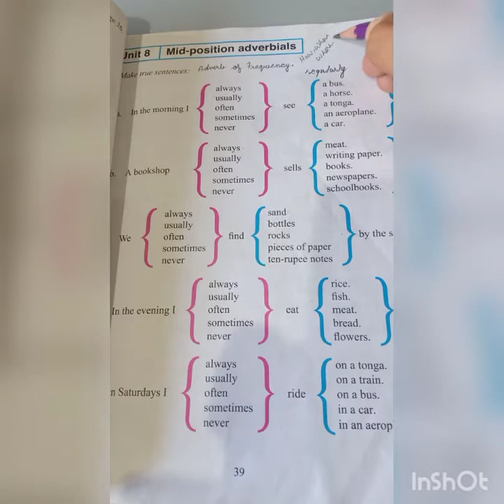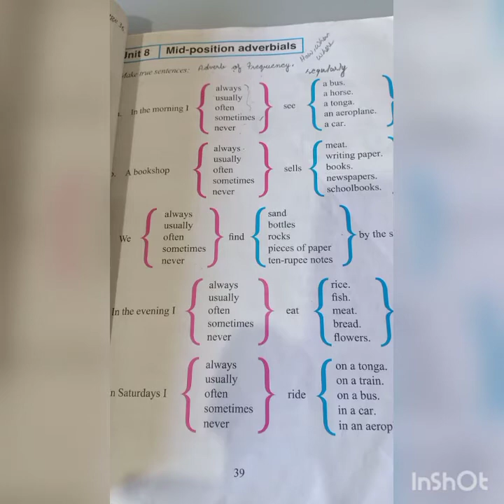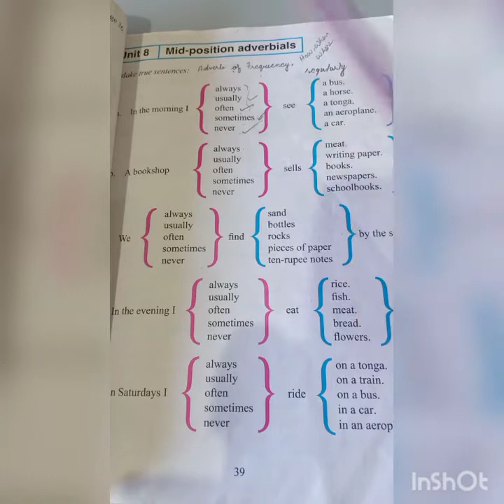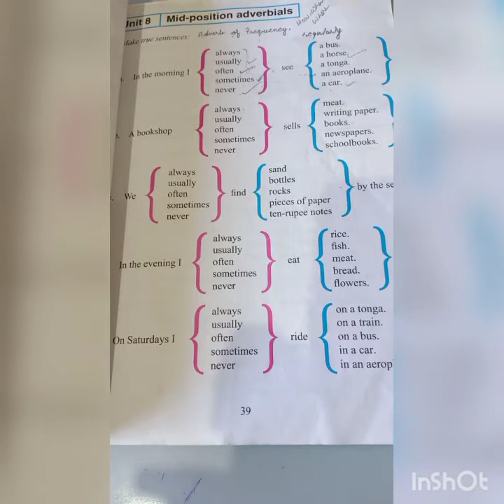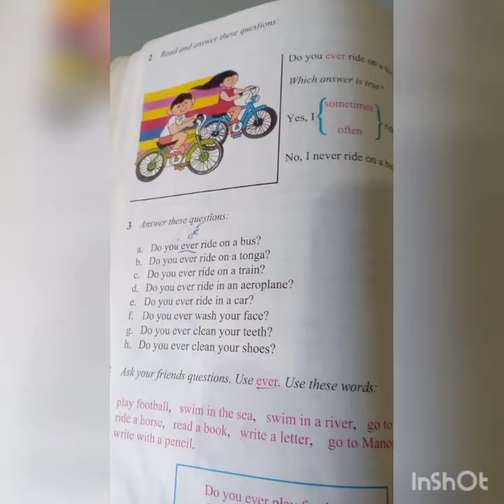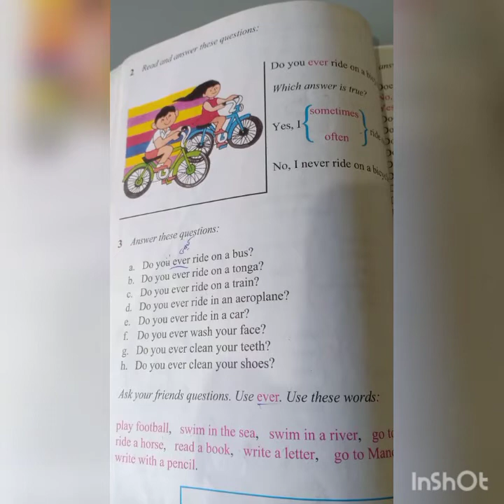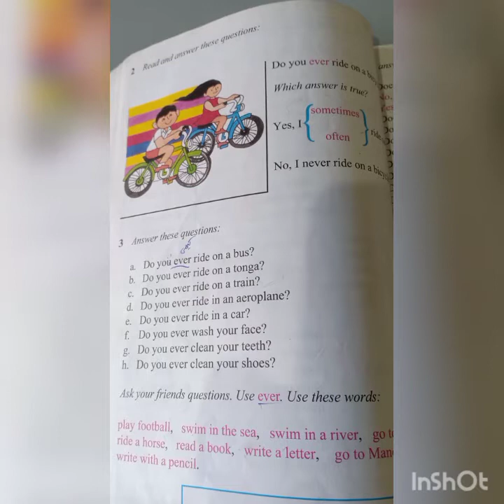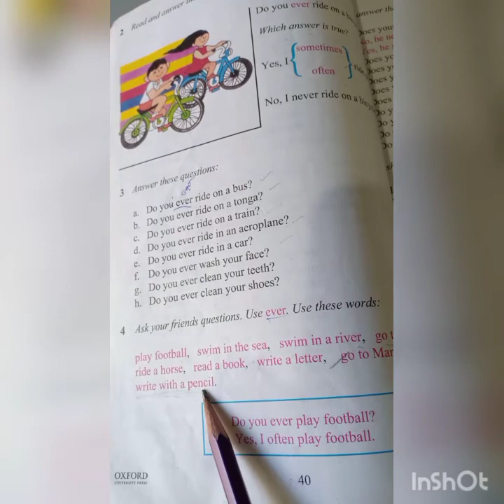Class 3 N A E Lecture 1